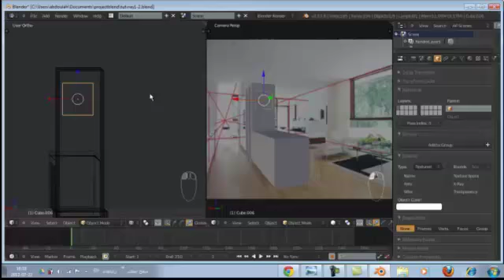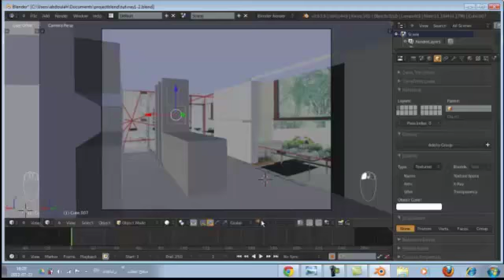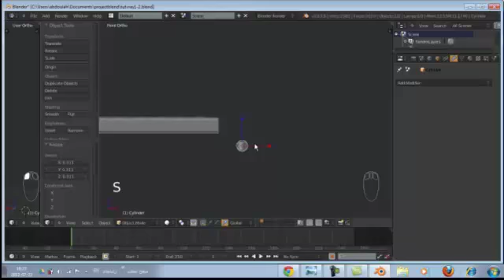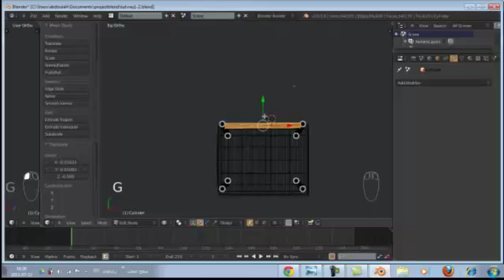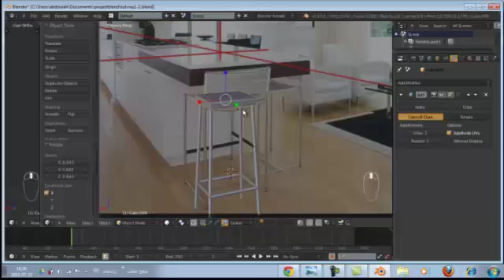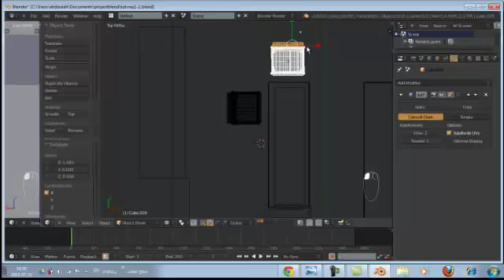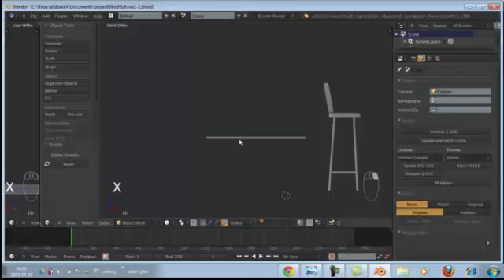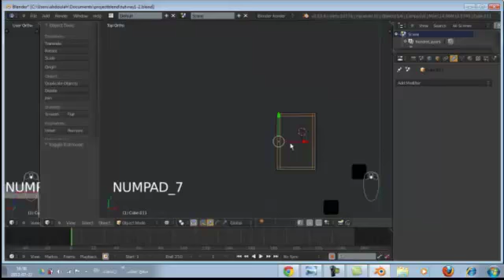architecture visualisation in V ray blender3